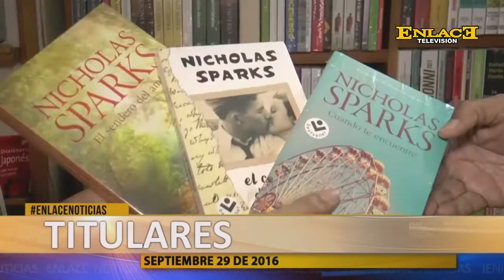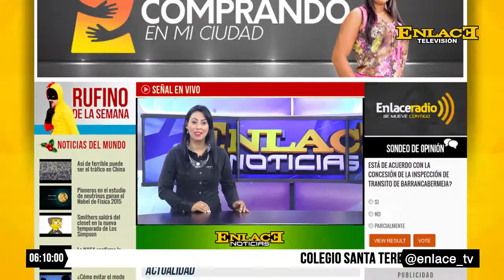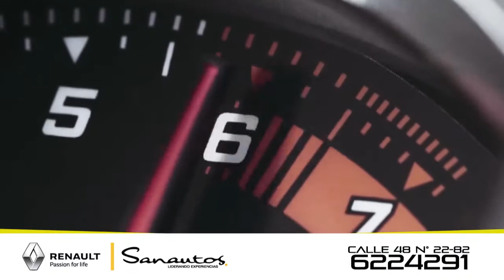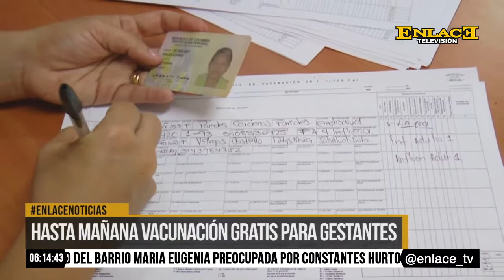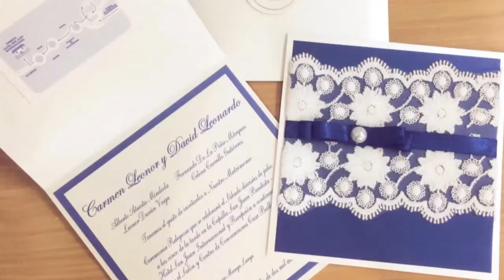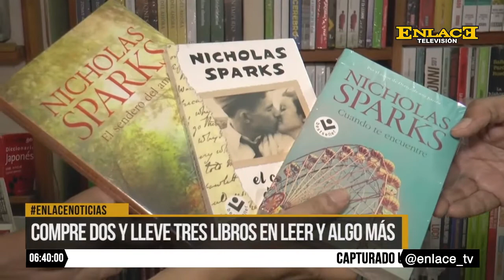ENLACE NOTICIAS 29 SEPTIEMBRE 2016 EMISIÓN 6 PM